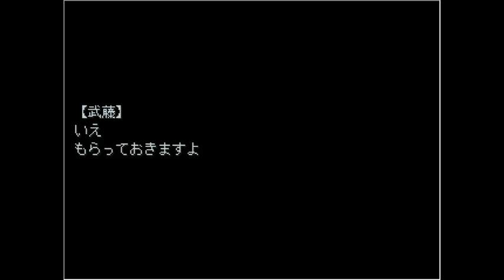【実況】狂気のデスゲームと生物兵器から生き延びろ… サバイバルホラーゲーム 怪奇学園 the silly and crazy game 実況プレイ Part9【フリーホラーゲーム実況】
2012年5月2日より実況活動をしておりますが、2018年10月19日にチャンネルが消されたため、このチャンネルは2代目になります。

多いかも...

【過去の栄光】